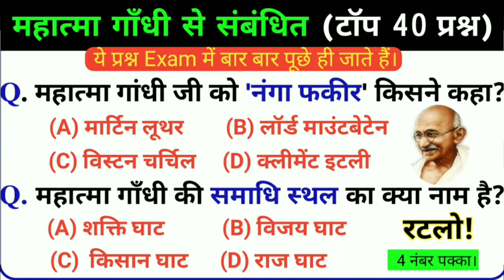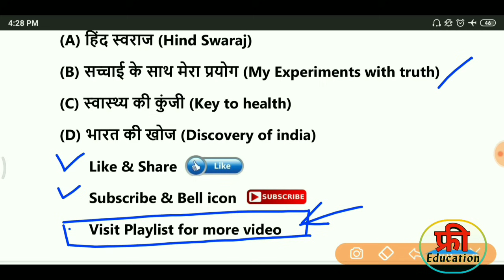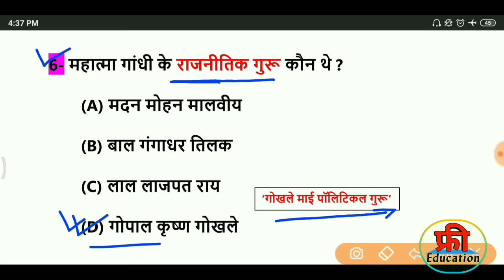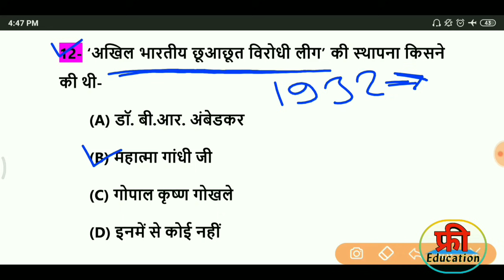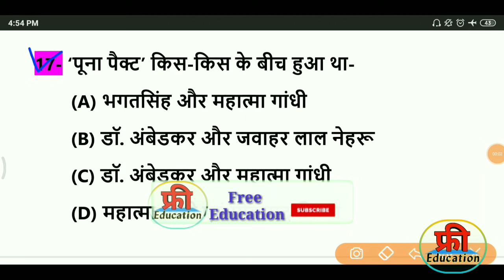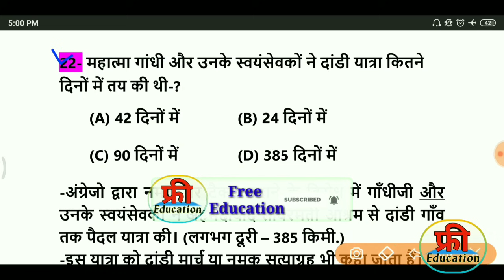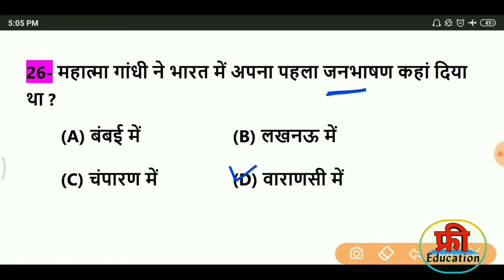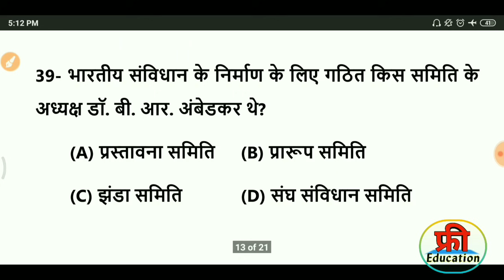Mahatma Gandhi Important Questions | History Gk in hindi | Modern History | UPSC, SSC, Railway, NTPC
RRB NTPC Exam ALL Shift Asked Question
RRB NTPC Analysis & Review 2020
RTPC 2020-21 All Shift Analysis
Daily Current affairs live show | India & World | Hindi & English |
Current Affairs Test Paper Solution
Current Affairs 2021 Hindi & English
Weekly most important current Affairs
January Current Affairs 2021 in hindi
February Current Affairs 2021 in hindi
weekly Current affairs 2021 in hindi
important Current Affairs 2020 in hindi
January to December current affairs 2020
January to December current affairs 2020 in hindi
indian History : Ancient History
History Gk 500 Question
History gk Question and Answer for Competitive Exam
important gk question and answer
Indian History : 30 Most important Question
GK in hindi 25 important question
railway related important question answer
Indian history important 25 question, rrb ntpc 2021, rrb ntpc exam analysis,
rrb ntpc 2020 cut off, railway nptc exam 2021, gk in hindi important
question and answer, current affairs 2021 in hindi, free education
Mahatma Gandhi Important Questions |
History Gk in hindi | Modern History | UPSC, SSC, Railway, NTPC